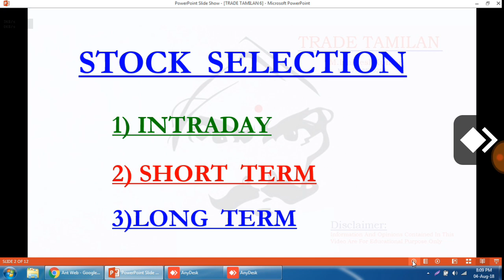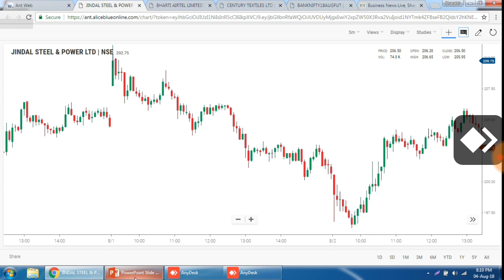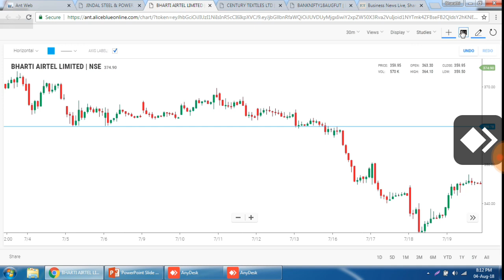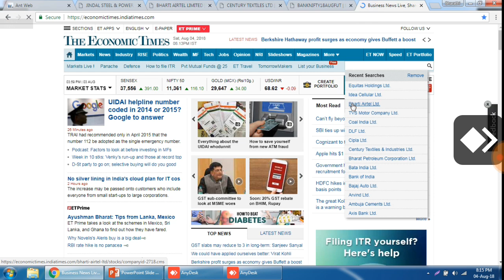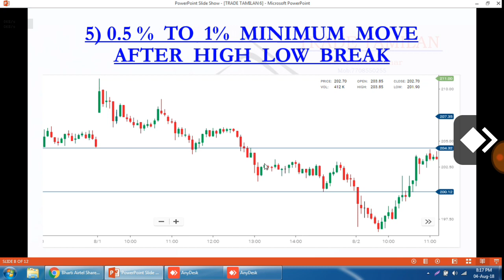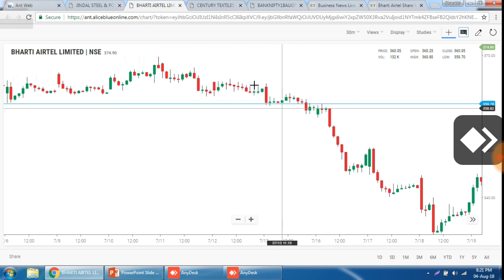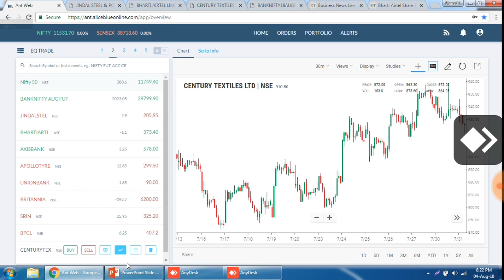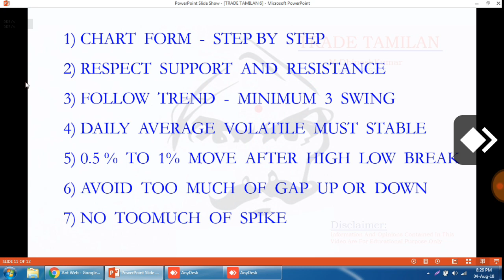Intraday Stocks Selection In Tamil